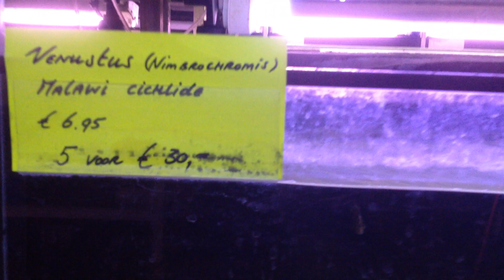Venustus nimbrochromis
Video of Venustus nimbrochromis.
Malawi cichlids.